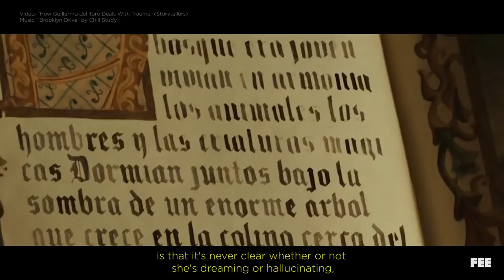The Shape of Water Dives Into Individualism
The Shape of Water is one of the strangest films you're likely to see this year... But according to FEE's Director of Media, Sean Malone, it's also one of the best.

On this episode of our video essay series, Out of Frame, we talk about how The Shape of Water fits into writer/director Guillermo del Toro's larger body of films featuring strong anti-authoritarian, pro-individuality themes and why it deserves its 13 Oscar nominations.

Written & Produced by Sean W. Malone
Edited by Jaye Davidson & Sean W. Malone